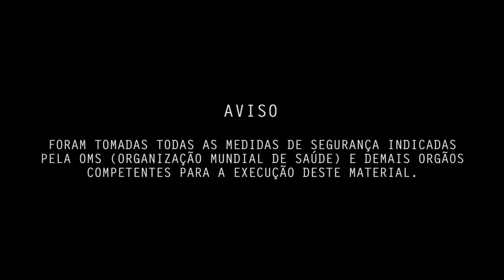JÚLIO CÉSAR VIEIRA - PLANEJAMENTO E CONTROLE DE PRODUÇÃO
Episódio 5 Por Dentro da Onda - Júlio Cézar Vieira

Você já entrou na onda com o Adriano, Cristiano, Milena, Paloma e agora chegou a vez de apresentar o Júlio César Vieira, que trabalha com a gente há 19 anos no planejamento e controle de produção. Muita história pra contar, não é mesmo?

Então acompanha só o vídeo completo no IGTV e vem saber um pouco mais sobre o trabalho dele e sobre algumas iniciativas aplicadas na fábrica para reduzir o impacto no meio ambiente!